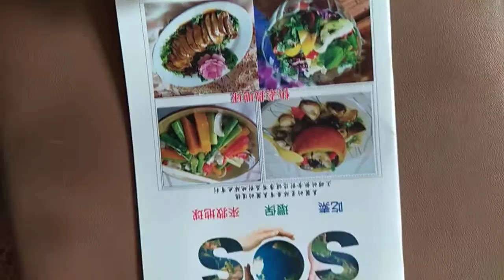素食（上妙飲食）料理佳餚照片及#烹飪方法，推廣#素食、環保、救地球023